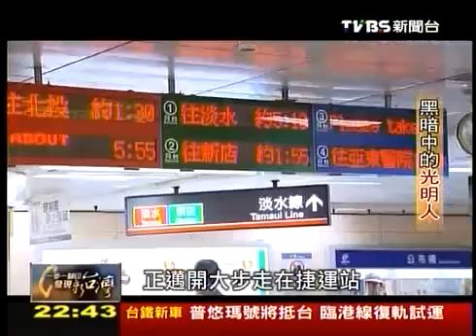20121014 TVBS 一步一腳印 發現新台灣 黑暗中的光明人 張捷